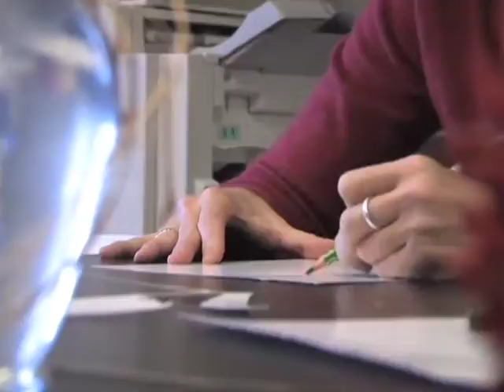2. Created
jacob's well
minneapolis
2nd Groups Video